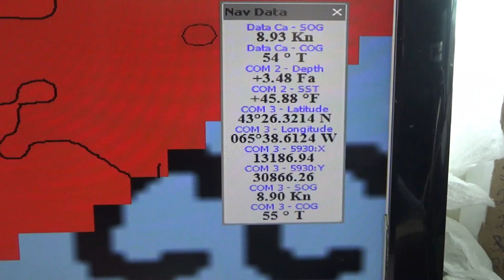Making the best of it || Lobster Fishing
May 11, 2023. Part 2 of 2. Throw back tinkers, mutilated flipper and V-notched.